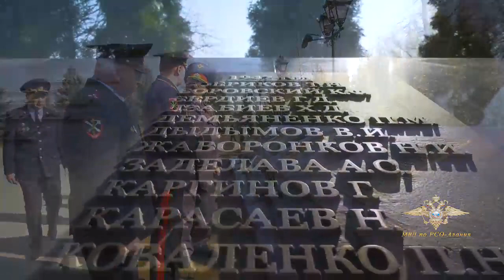В Северной Осетии руководство МВД почтило память защитников Родины